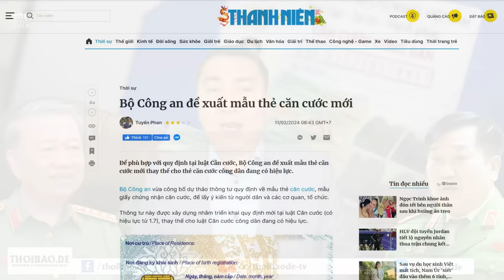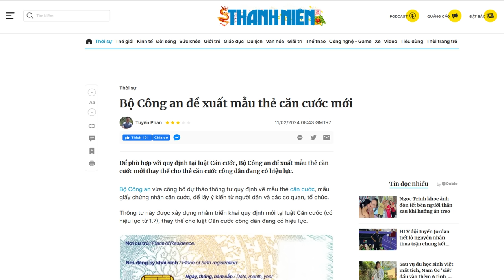Ma trận “căn cước”, trò chơi trốn tìm bao giờ Tô Đại mới hết kiếm ăn?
“mỗi phôi thẻ căn cước nếu Bộ Công An tăng giá thêm 1,000 VND khoảng 0.04 USD, nếu nhân với 80 triệu phôi sẽ là một số tiền không hề nhỏ. Công luận nghi ngờ hay không việc trục lợi của Nhóm lợi ích khi liên tục cho đổi căn cước công dân?”